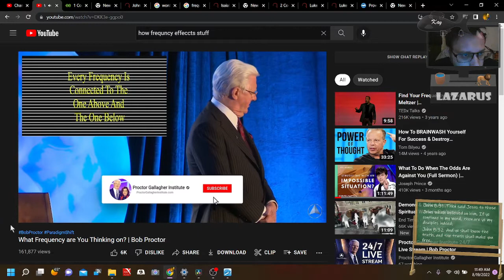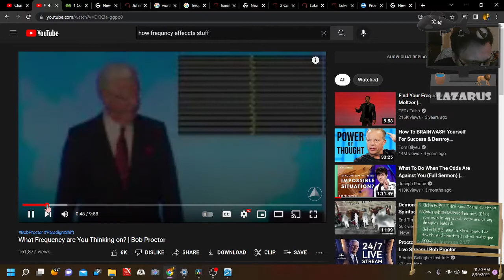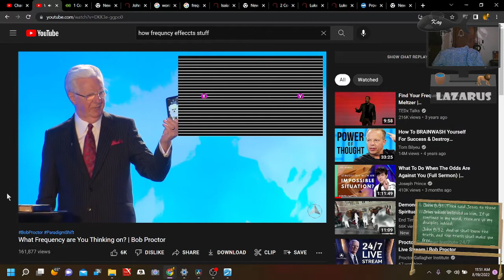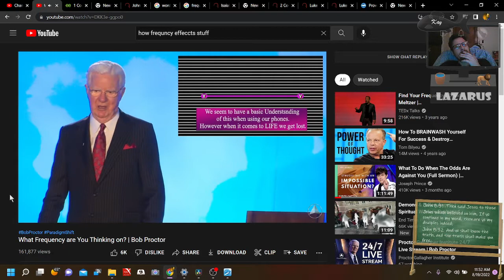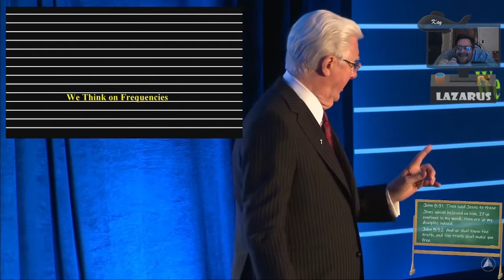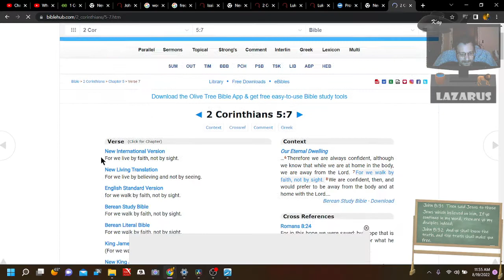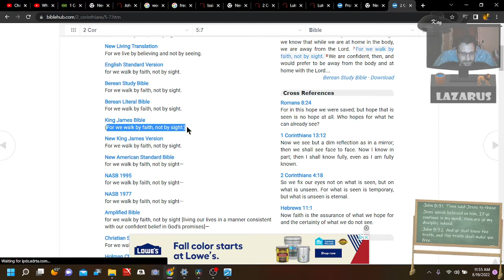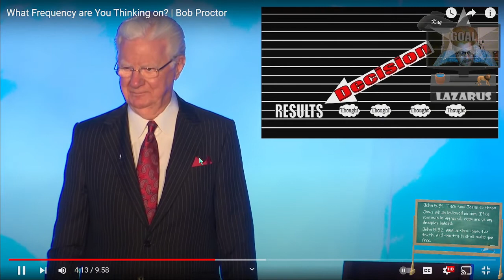ARE U A KING OR PAWN!? PART 2